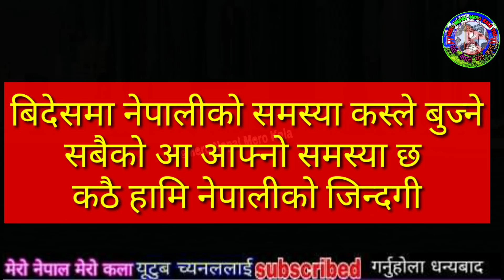आज कतारमा हेर्नु नेपालीलाई अहिले धेरै नेपालीलाई बिदेशमा यस्तै सम*स्या छ Doha Qatar Nepali Updates